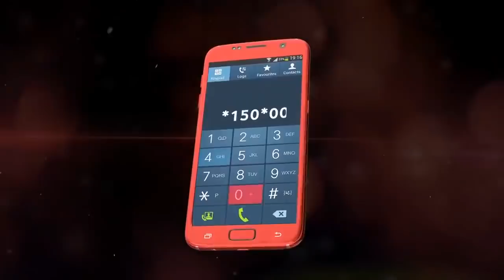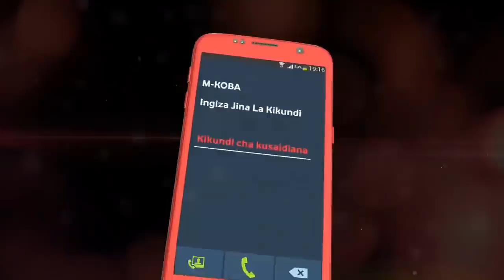Maajabu!!Jamaa anakula chupa nakumezea na maji lita nne kwa miaka 30